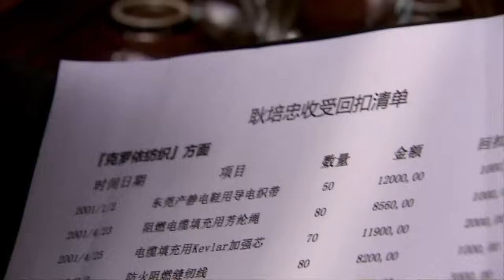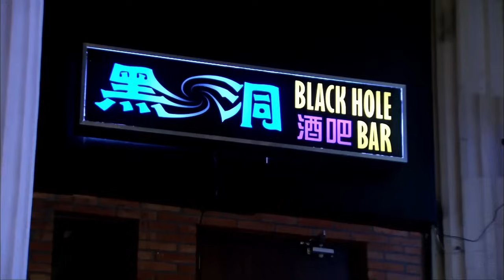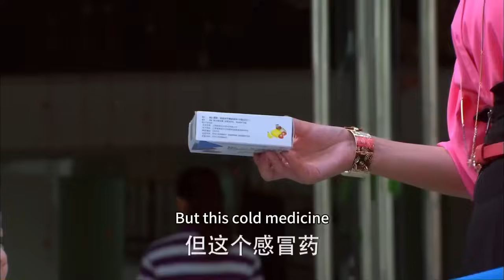灰姑娘好心照顧病重老頭，沒成想他是集團董事長，給她留下一筆不菲遺產！中國電視劇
【hfhwfw】
【劇情簡介】
由李晟、張睿、朱鎮模、 林心如、劉德凱主演的愛情懸疑電視劇。該劇在法國和上海兩地進行了取景拍攝，融合了懸疑、勵誌、親情、愛情、友情等多重元素。故事圍繞著四位從孤兒院走出來的好朋友展開，描繪了他們各自命運交錯的經歷，並展現了四對戀人之間錯綜復雜的愛情歷程。